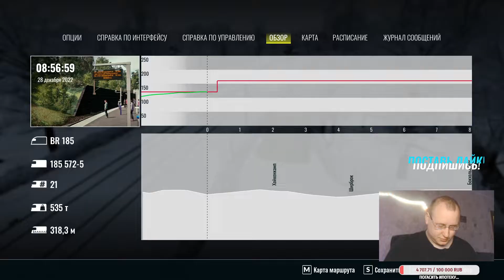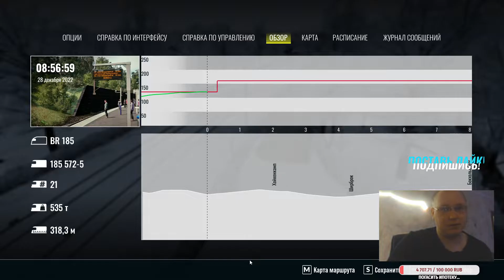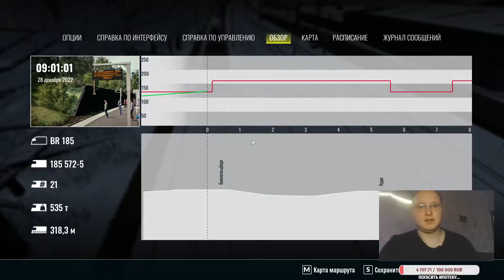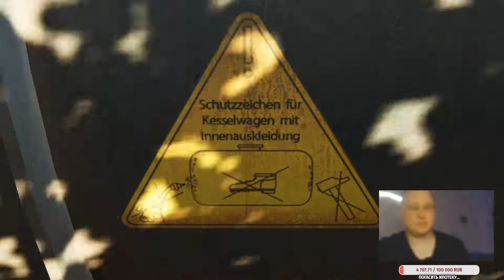🚊 Bahnstrecke Bremen - Oldenburg Route Add-On ► Train Sim World 3 #8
🚊 Bremen Oldenburg line Bremen ► Train Sim World 3 #8